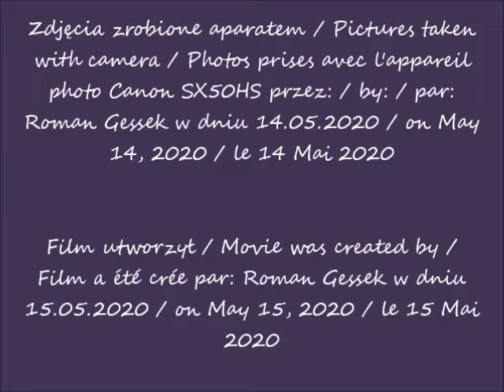2020 05 14 Warszawa Skrzyżowanie ulic Strzeleckiej i Szwedzkiej cz 1 po 17 14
Skrzyżowanie ulic Strzeleckiej i Szwedzkiej / Intersection of Strzelecka and Szwedzka Streets / L'intersection des rues de Strzelecka et de Szwedzka
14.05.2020 po / after / après 17.14